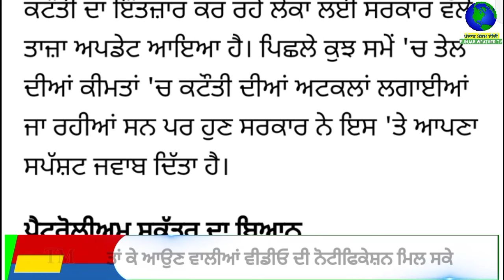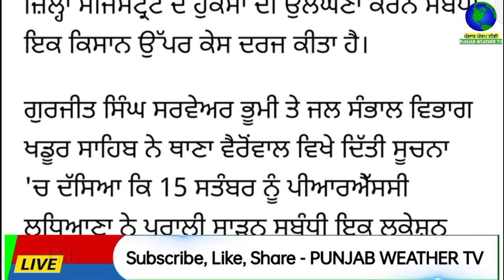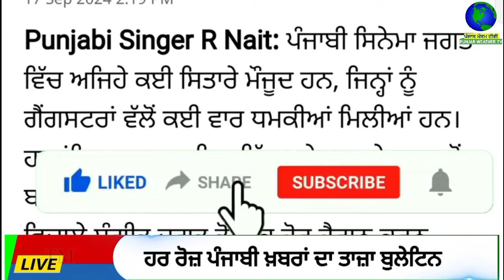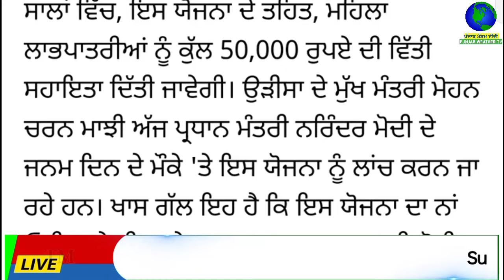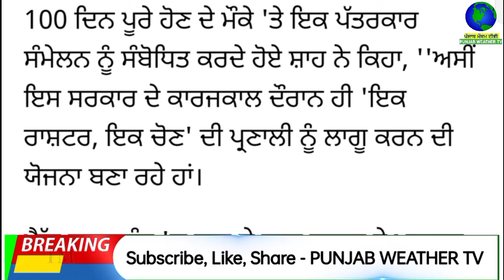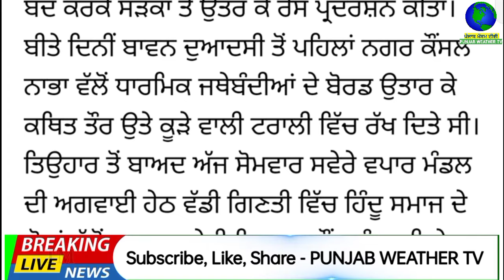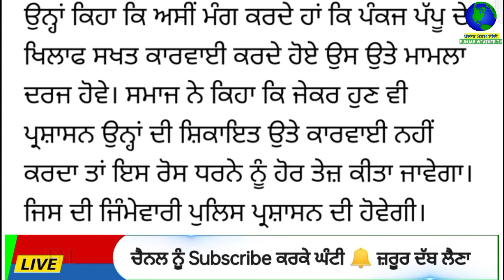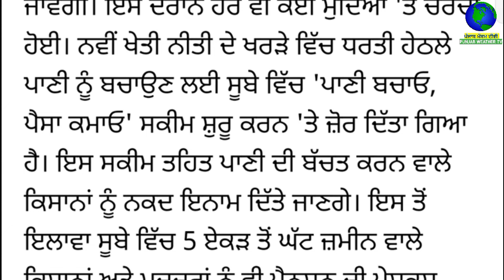Top Big News | 17 september 2024 evening news | ਵੱਡੀਆਂ ਖਬਰਾਂ | Punjab Weather Tv | Today Punjab News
ਅੱਜ 17 september 2024 top evening news ਦੇਖੋ Jaspreet Singh ਦੇ ਨਾਲ Punjab Weather Tv Channel ਤੇ

punjabi news
17 september 2024
punjabi news today
top news
big news
news update
punjabi top news
5 top news
10 top news
5 big news
headlines
punjab
india
punjabi khabran
prime time
punjabi news
punjab news